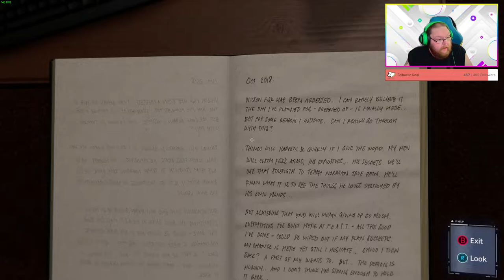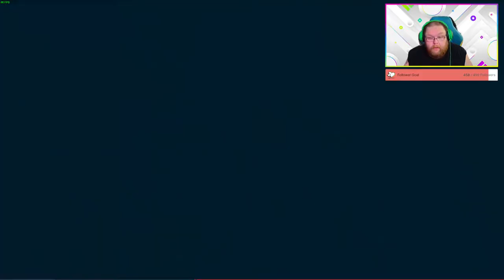Spiderman Remastered Part 11 PC RTX 3090